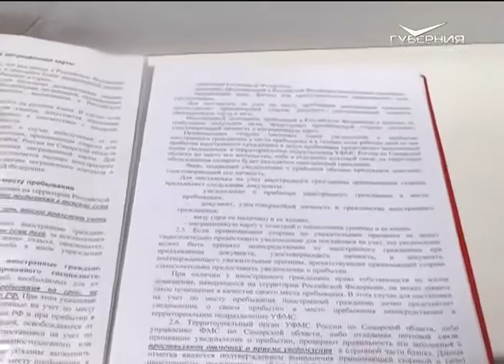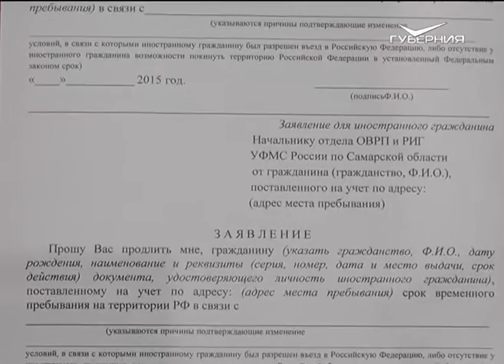Дом дружбы 18.11.2015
Миграционный учёт. Разберём порядок и сроки.

Настоящий фейерверк творчества. Болеем за участников губернского фестиваля "Рождённые в сердце России".

Народная кукла своими руками. Побываем на мастер-классе у Марины Ерофеевой.

Носовая флейта. Послушаем мелодии в исполнении Миндигафура Зайнетдинова.